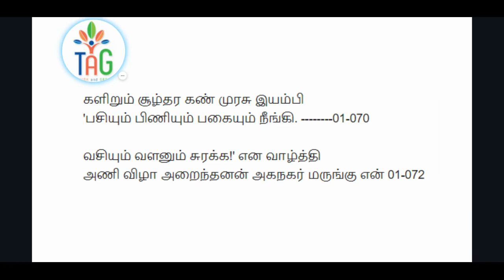பசி பிணி பகை ( Hunger, Disease, Enimity )-Thirukural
திருக்குறள் மற்றும் மணிமேகலை